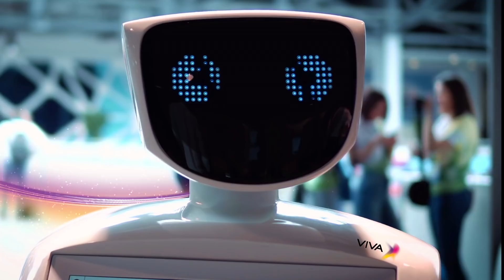Step into the world of 5G with VIVA the fastest network.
Step into the world of 5G with the fastest network. The revolution has begun for a smarter, faster and a more connected world, opening new possibilities from immersive AR/VR experience to cloud gaming, autonomous drones, driverless cars and beyond. Get ready. VIVA 5G is here.